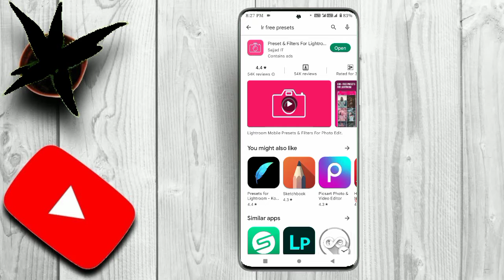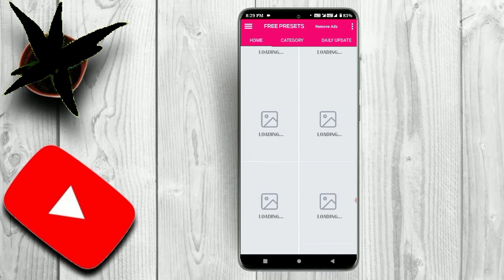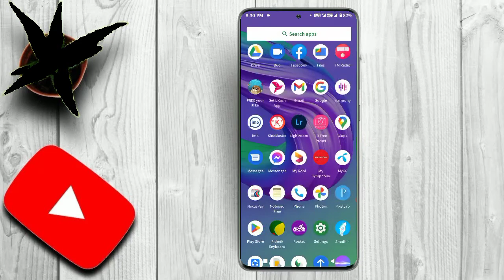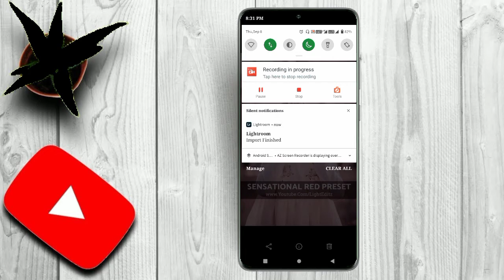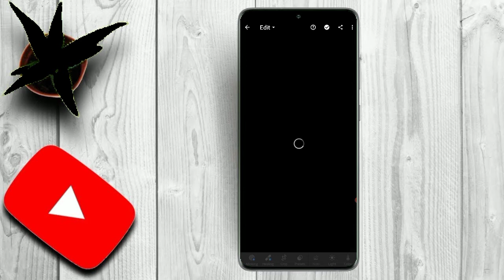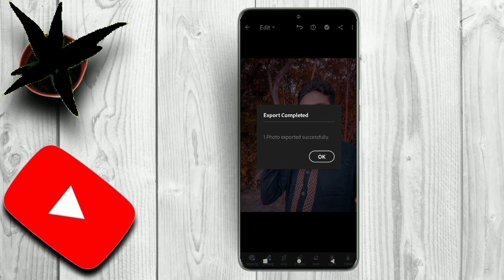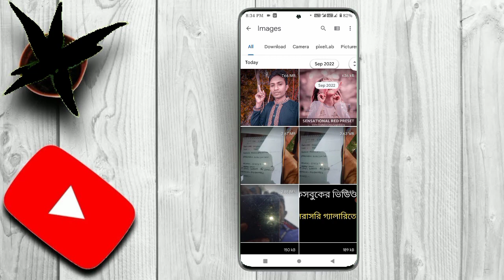best photo editing bangla | ফটো এডিট করার নিয়ম | photo editing apps | photo edit bangla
Lightroom photo editing bangla | ফটো এডিট করার নিয়ম | photo editing apps | photo edit বাংলা